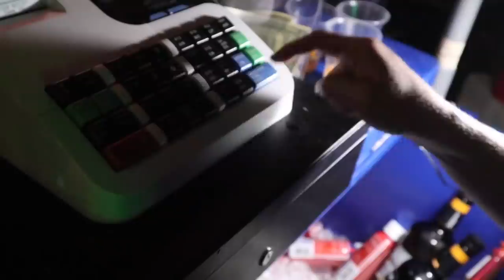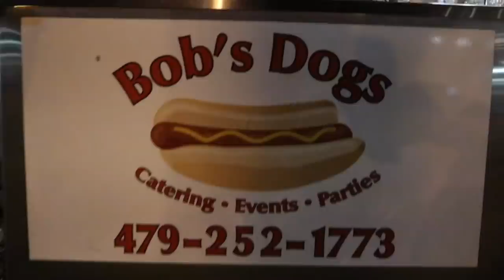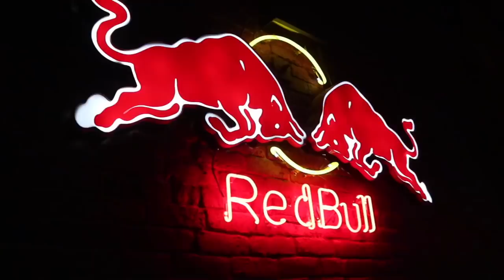Steel Horse Rally "After Dark"